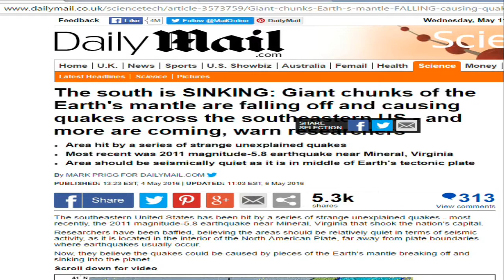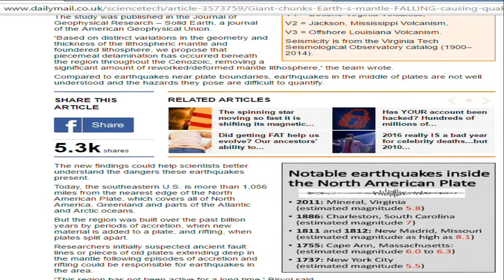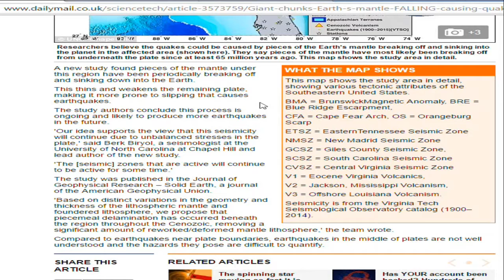The south is SINKING Giant chunks of the Earth's mantle are falling off and causing quakes across th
may Jesus Christ be with you